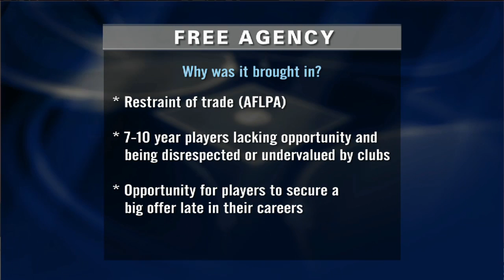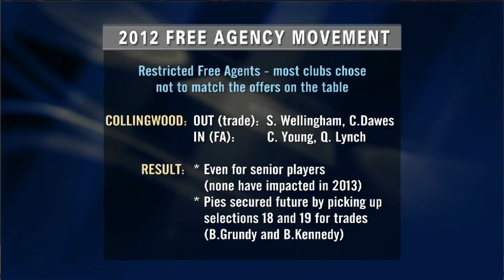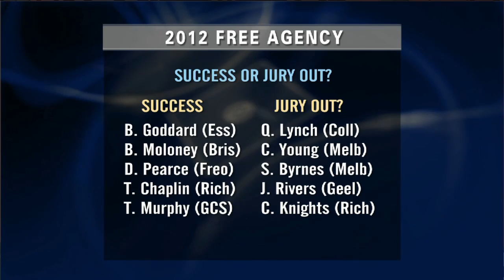Bertocchi The Premiership Window - Free Agency